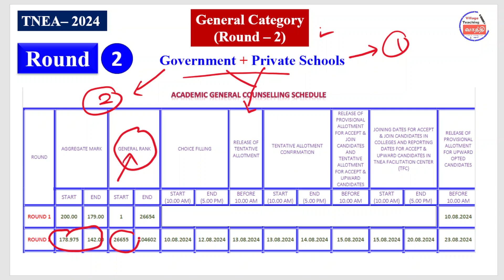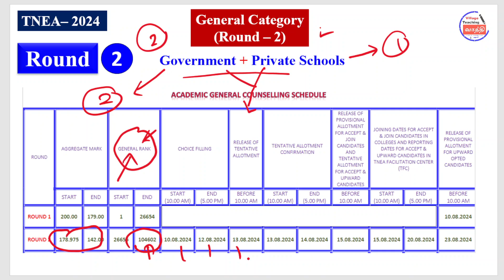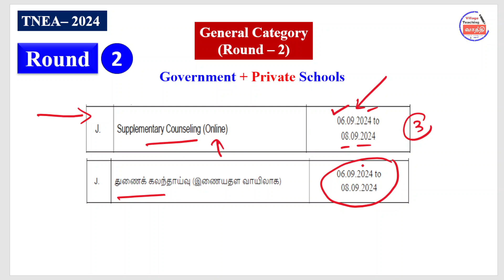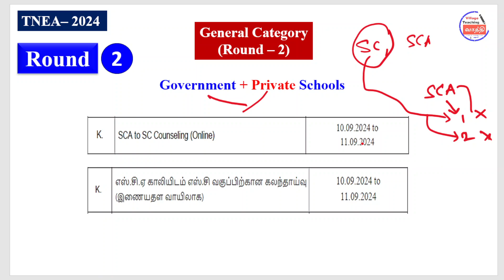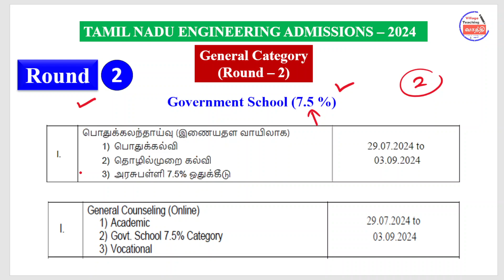TNEA - 2024 || Round - 2 || தமிழ்நாடு பொறியியல் சேர்க்கை || Village Teaching Vaathi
TNEA - 2024 Schedule Download PDF